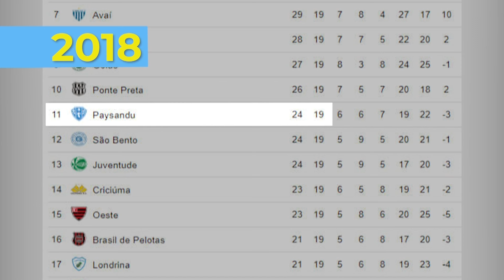JC 2ª Ed - Esporte Paysandu (07/08/2024)